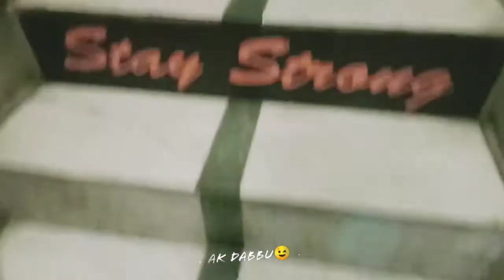Photoshoot Day | yha aaye the @souravjoshivlogs7028 or